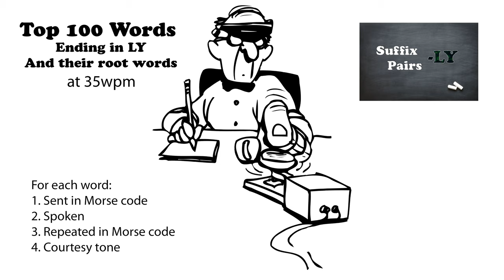Top 100 Words Ending in LY and their Root Words 35wpm